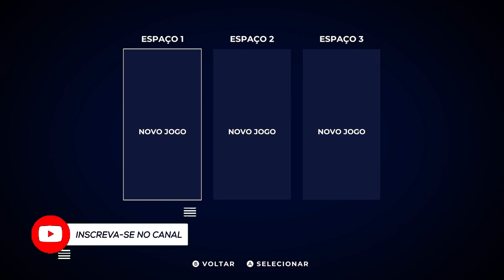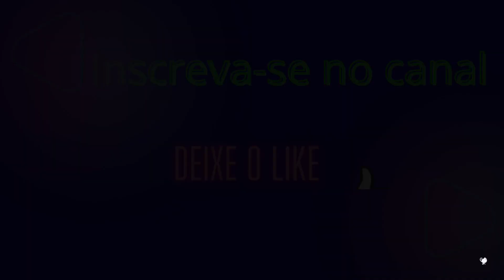PLANET OF LANA - início de GAMEPLAY / [ XBOX SERIES S ]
Um planeta que costumava ser um lugar de equilíbrio imperturbável entre humanos, animais e natureza tornou-se em algo completamente diferente.

A desarmonia que se formava por séculos a fio finalmente chegou na forma de um exército sem rosto. Mas esta não é uma história sobre guerra. Esta é uma história sobre um planeta belo e vibrante, e sobre a jornada para mantê-lo assim.

Uma jovem e seu leal amigo embarcam em uma missão de resgate através de um mundo colorido, cheio de máquinas insensíveis e criaturas estranhas. Planet of Lana é uma aventura misteriosa e cinemática, emoldurada em uma saga de ficção científica que se estende através de séculos.